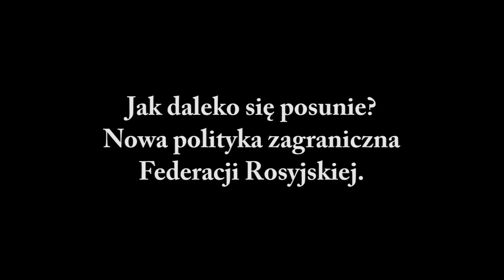Jak daleko się posunie? Nowa polityka zagraniczna Federacji Rosyjskiej - debata WSMiP UJ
Druga w roku 2016 debata organizowana przez Wydział Studiów Międzynarodowych i Politycznych UJ odbyła się 23 lutego w Collegium Novum Uniwersytetu Jagiellońskiego. Tym razem temat brzmiał: „Jak daleko się posunie? Nowa polityka zagraniczna Federacji Rosyjskiej”, zaś w roli prelegentów wystąpili eksperci zajmujący się tematyką relacji Rosji z innymi ważnymi graczami na arenie międzynarodowej: dr Michał Lubina z Instytutu Bliskiego i Dalekiego Wschodu UJ oraz dr Michał Rzepecki z Wydziału Studiów Międzynarodowych i Politycznych UJ. Moderacją spotkania zajęła się dr Anna Jach z Instytutu Rosji i Europy Wschodniej UJ.

W początkowej części debaty prelegenci ustosunkowali się do zawartej w tytule tezy, zgodnie twierdząc, iż obecnej polityki Federacji Rosyjskiej nie sposób nazwać „nową”. To dało początek niezwykle ciekawej dyskusji na temat wzajemnych relacji państw wchodzących w skład tzw. „trójkąta Azja-USA-Rosja”. Warto nadmienić, iż prelegenci prezentowali odmienne punkty widzenia na omawiane tematy – dr Lubina analizował politykę Rosji z perspektywy azjatyckiej, zaś dr Rzepecki skupił się na roli Stanów Zjednoczonych.

Omówiono także kwestię roli światowych mocarstw, w tym Federacji Rosyjskiej, w konflikcie na Bliskim Wschodzie, jak również taktykę działania Rosji w Azji Środkowej. Poruszono też temat potencjalnego konfliktu światowego, który mogłaby sprokurować obecna polityka Federacji Rosyjskiej.

Po zakończeniu głównej części debaty przyszedł czas na pytania z publiczności. Te przyczyniły się do rozwinięcia niektórych wątków dyskusji, jak np. faktyczna rola Wladimira Putina w formowaniu polityki Rosji czy potencjał tkwiący w rosyjskim „soft power”.

Zdjęcia: Andrzej Hytroś
Redakcja: Maciej Zborek